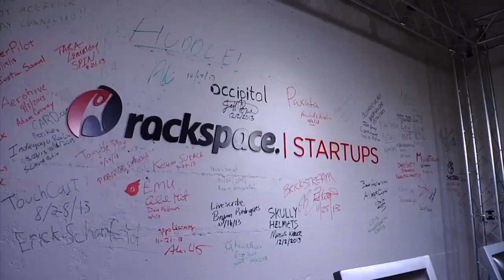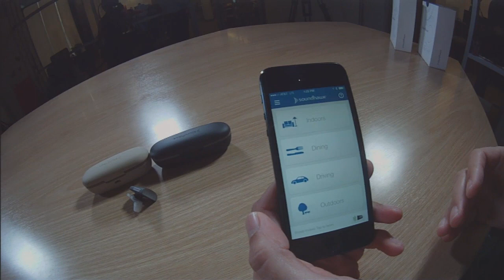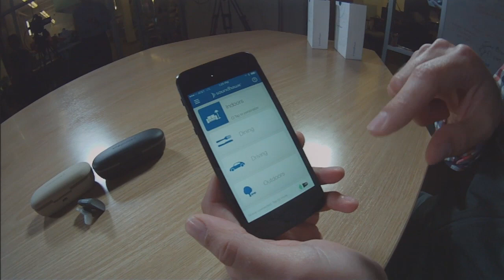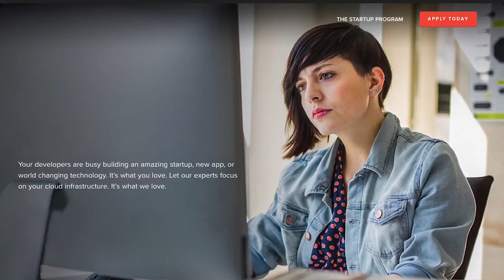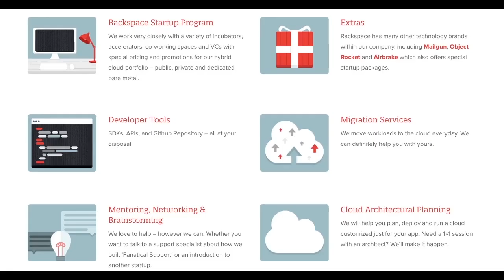A new kind of hearing assist - Soundhawk - PSAP (personal sound amplification product)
Soundhawk has just announced a new kind of hearing assistant. Here you'll see it, and discover why this $299 device is going to improve many lives of people who find it hard to hear in various situations.